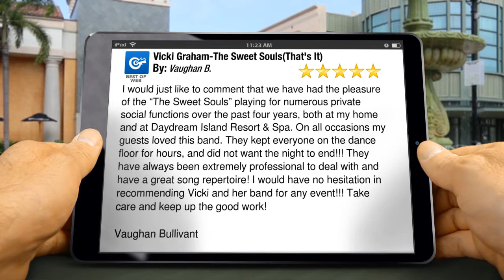Vicki Graham-The Sweet Souls(That's It) Brisbane Superb Five Star Review by Vaughan B.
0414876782 Vicki Graham-The Sweet Souls(That's It) Brisbane reviews
5 Star Rating

I would just like to comment that we have had the pleasure of the “The Sweet Souls” playing for numerous private social functions over the past four years, both at my home and at Daydream Island Resort & Spa.  On all occasions my guests loved this band.  They kept everyone on the dance floor for hours, and did not want the night to end!!!  They have always been extremely professional to deal with and have a great song repertoire!   I would have no hesitation in recommending Vicki and her band for any event!!!  Take care and keep up the good work!

Vaughan Bullivant

Vicki Graham-The Sweet Souls(That's It)
55 Grove Street Albion 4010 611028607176
Brisbane QLD
4010